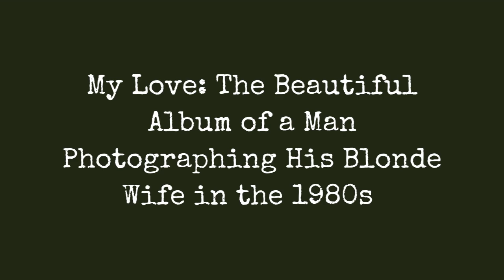My Love: The Beautiful Album Of A Man Photographing His Blonde Wife In The 1980S !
A beautiful album from vintage ladies that shows portraits of a blondegirl who probably named Coral and photographed by her husband from the 1980s.

Summer sunshine 80s

Enjoying the sun, circa 1984

My wife from an old photo found at my mother in laws, 1984

Holiday, circa 1985

Holiday, circa 1985

Coral dress, happy smile, 1986

Coral in the garden, circa 1986

Enjoying sports day, circa 1986

Enjoying the sun, circa 1986

My sexy wife, Rhodes, 1986

My wife, Rhodes, 1986

Posing, circa 1986

Pouting on the balcony, circa 1986

Rhodes, 1986

Rhodes, 1986

Sexy tanned wife, circa 1986

Teasing me, circa 1986

Blurred tease, 1987

Christmas stocking, circa 1987

December 1987

Hotel stay, 1987

Pretty wife, 1987

Pretty wife, circa 1987

Stockings and garter on 1987 wedding day

Wedding day evening, 1987

My pretty wife, circa 1988

Our first home, circa 1988

80s holiday snap

80s holiday, lovely wife

My lovely wife in the 80s bikini

My sexy wife 80s

Pretty tanned 80s wife

Sexy 80s wife wearing stockings

Sexy 80s wife
0:00 - Intro

?sub_confirmation=1
❤️About Us❤️